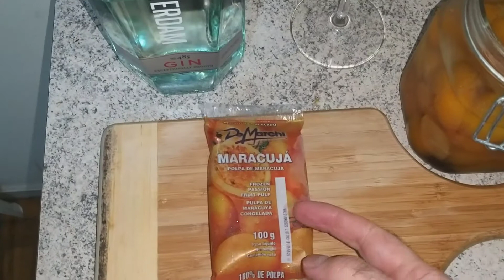Gin tônica com polpa de maracujá e compota de laranjinha kinkan